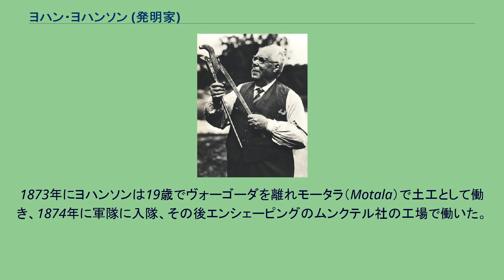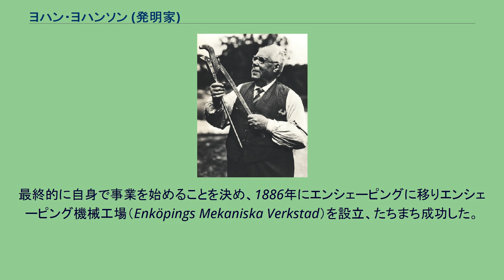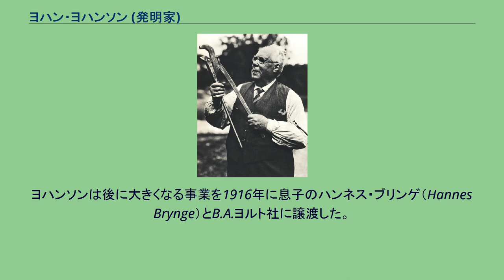ヨハン・ヨハンソン (発明家)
ヨハン・ペター・ヨハンソン（Johan Petter Johansson、1853年12月12日 - 1943年8月25日）（JPとしても知られる）は、スウェーデンの発明家で実業家である。
彼は近代的なモンキーレンチ（Adjustable spanner）を発明した（特許、1891年、1892年5月11日）。
ヨハンソンは総計100以上の特許を取得した。
お気に入りの道具であり自身の発明品でもあるプラマー・レンチ（plumber wrench）を手にするJ. P.ヨハンソン。
胸ポケットにはこれも彼の発明品であるモンキーレンチが覗いて見える。
エンシェーピングにあるJ. P.ヨハンソンの墓 スウェーデン西部のヴォーゴーダ（Vårgårda）で小作人の一家の6人兄弟の長男に生まれた。
彼の最初の仕事は地元の泥炭工場で蒸気機関の運転助手であった。
1873年にヨハンソンは19歳でヴォーゴーダを離れモータラ（Motala）で土工として働き、1874年に軍隊に入隊、その後エンシェーピングのムンクテル社の工場で働いた。
1878年にヴェステロースに移り機械工場に職を見つけ、その後近くの工場で鍛冶屋として働いた。
この時にヨハンソンはスウェーデンを離れ米国に渡航することに決めた。
しかし以前の雇用主だったムンクテル社から良い条件の仕事を提示されて決意を変えたために渡米は実現しなかった。
最終的に自身で事業を始めることを決め、1886年にエンシェーピングに移りエンシェーピング機械工場（Enköpings Mekaniska Verkstad）を設立、たちまち成功した。
この工場を経営している期間にヨハンソンはモンキーレンチとプラマー・レンチ（plumber wrench）を考案した。
1890年にB.A.ヨルト社（B.A. Hjort & Company）がヨハンソンの工具を"バーコ（Bahco）"ブランドで世界中で販売することに合意した。
バーコの工具は非常な成功作となり会社は現在も活動しており、現在までに1億本以上のレンチを製造している。
ヨハンソンは後に大きくなる事業を1916年に息子のハンネス・ブリンゲ（Hannes Brynge）とB.A.ヨルト社に譲渡した。
自身は電機子の実験を開始し、1919年に3棟構成（Triplex）の新しい工場を開設した。
この工場では電気式振り子や様々な電気機器が製造された。
生涯の多くの時間を発明に費やし、89歳で死去した。